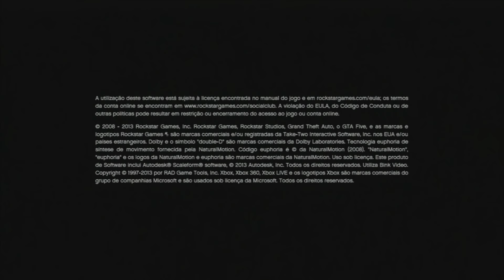GTA V Online - Tirando Um Racha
ID:rogerioxgamer

Gamertag: MATA S0NYSTA - Grimjow X Hades